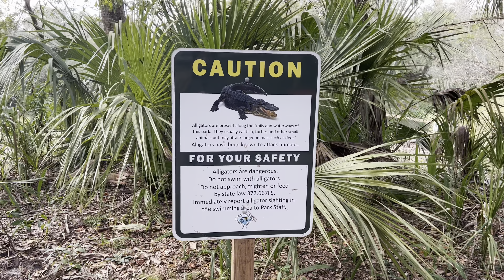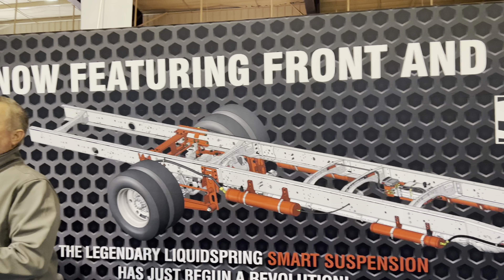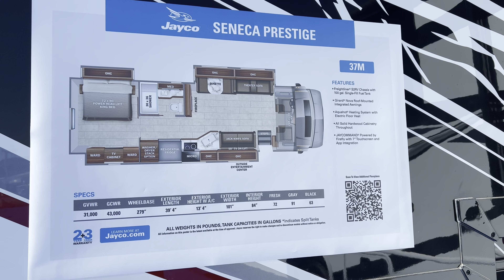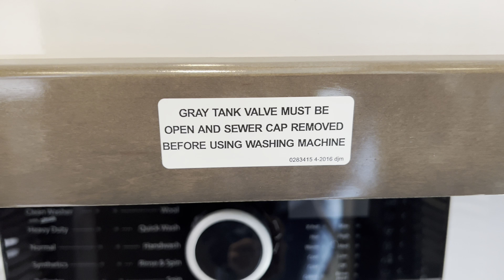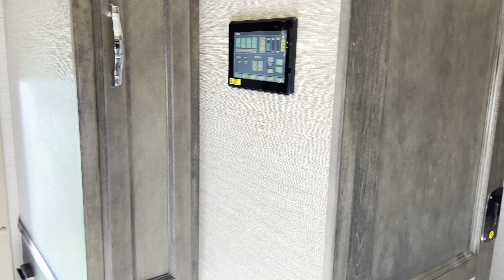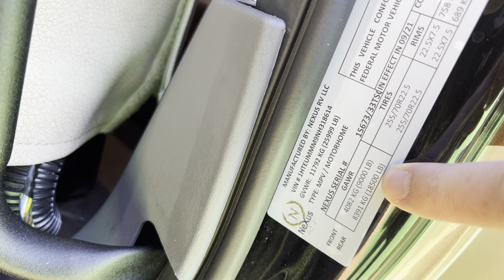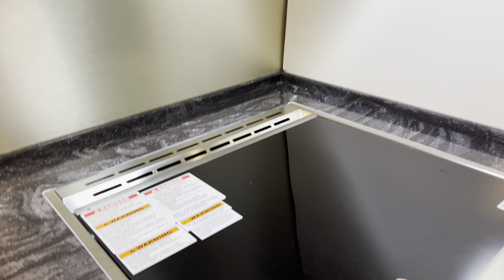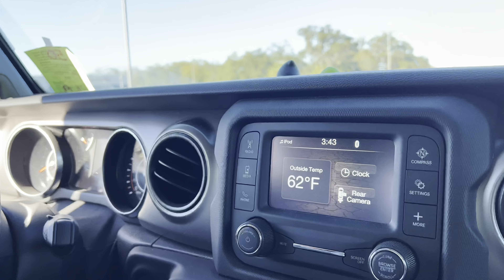RV Window Shopping (Tampa RV Show) Hillsborough River SP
In this episode of Wandering Wagners we traveled South and we got caught up in one heck of a Winter storm! Luckily our Nexus Wraith Super C RV handled it so well! The heavy snow didn't last long and we were able to escape unscathed, phew!

We stopped for the night in Forsyth, GA at a Wal-Mart and made the rest of the trek to Hillsborough River State Park just outside of Tampa.
What a beautiful state park it was too! The sites were decently size, with beautiful trees and scenery.

Next we head to the Tampa RV Supershow 2022! We attended the Industry Day, which was held the day before the public opening day. This is where the vendors, RV's, Manufacturers etc will all be there for others in the industry to talk to while they aren't trying to make sales to the public the rest of the show. While we were here we got to meet Renee and Kyle from @HappilyEverHanks ! They were great to finally get to meet up outside of @YouTube and other social medias.

We talked with Liquid Spring, Open Roads TSD Logistics, Nexus, and many other companies in the RV life!

We showed a Lance 1172 Truck camper, @jayco  Seneca Prestige, @TiffinMotorhomes1973  Super C, @NeXusRV  Triumph and @Airstream-Inc  Classic 33 in this video.